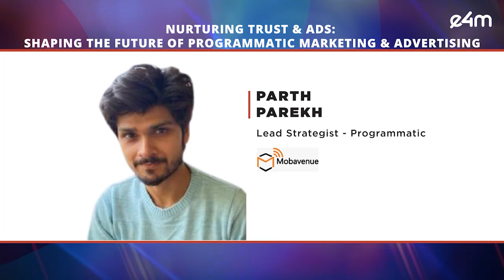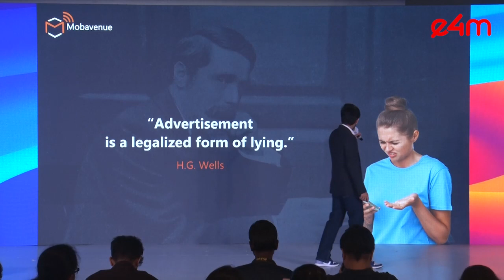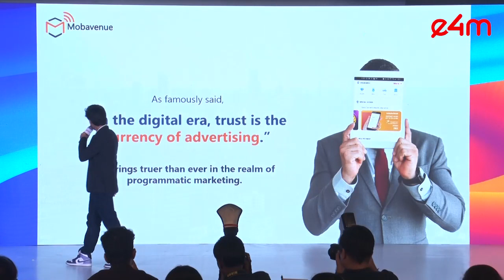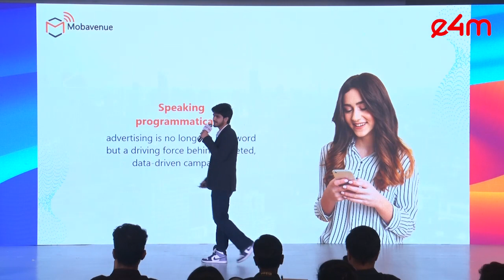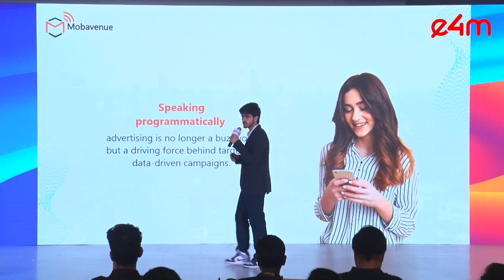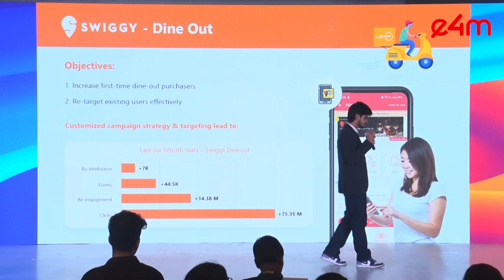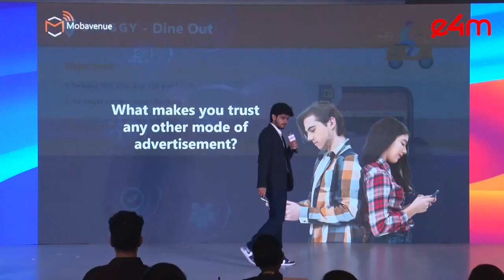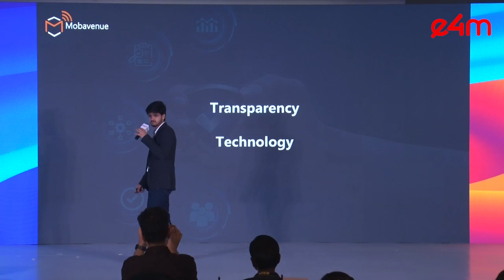e4mGroupMProgrammaticSummit: Nurturing Trust & Ads: Shaping the Future of Programmatic Marketing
Watch Parth Parekh, Lead Strategist - Programmatic, @MobavenueMedia shedding light on the Future of Programmatic Marketing & Advertising.